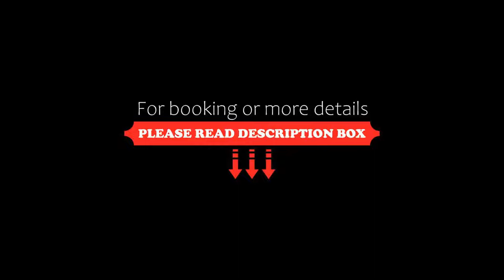InterContinental Hua Hin Resort, an IHG Hotel SHA Extra Plus, Hua Hin, Thailand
About Property:
Located along Hua Hin Beach, InterContinental Hua Hin Resort is a luxury resort with a personalized butler service, a state-of-the-art gym, and spa with massage treatments. It also features a large outdoor pool and 3 dining options. Staff are able to converse in Chinese, Thai, German, French and English.
InterContinental Hua Hin Resort is a 2.5-hour drive or 35-minute private flight from Bangkok.
Rooms at Intercontinental feature free WiFi, a smart TV, BOSE sound systems,...
Property Type: Resort
Address: 33/33 Petchkasem Road,, 77110 Hua Hin, Thailand
Searching For
1. InterContinental Hua Hin Resort - an IHG Hotel SHA Extra Plus - Hua Hin - Thailand
2. InterContinental Hua Hin Resort - an IHG Hotel SHA Extra Plus - Hua Hin - Thailand Address
3. InterContinental Hua Hin Resort - an IHG Hotel SHA Extra Plus - Hua Hin - Thailand Rooms
4. InterContinental Hua Hin Resort - an IHG Hotel SHA Extra Plus - Hua Hin - Thailand Amenities
5. InterContinental Hua Hin Resort - an IHG Hotel SHA Extra Plus - Hua Hin - Thailand Offers and Deals
Audio Credit:
Track Title: Reasons To Hope
Artist: Reed Mathis